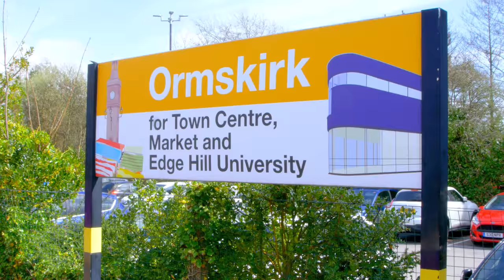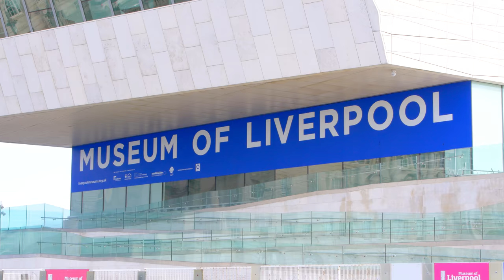Make a Beeline for the Station!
Make a Beeline for the Station, and see the sights of Lancashire and Liverpool!